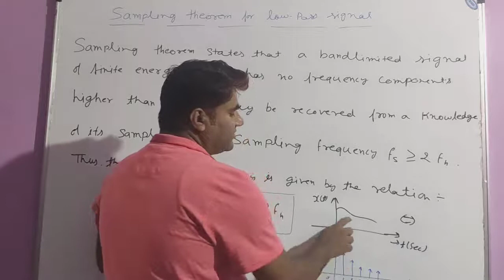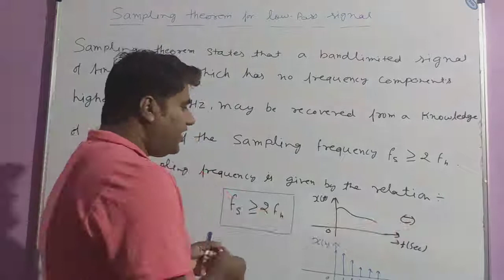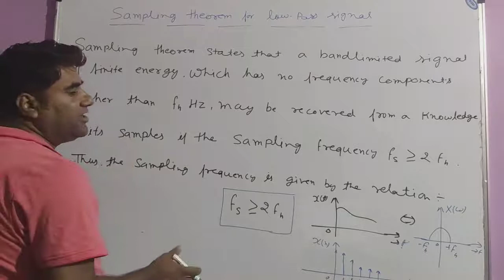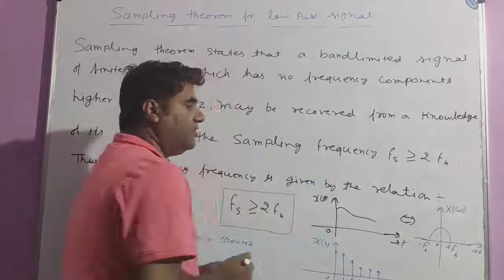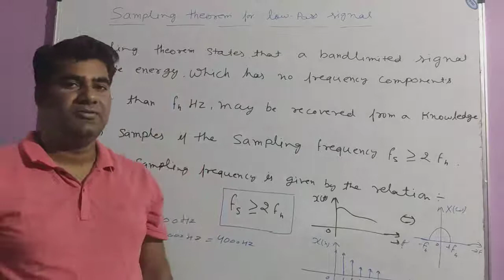Sampling Theorem for Low Pass Signal